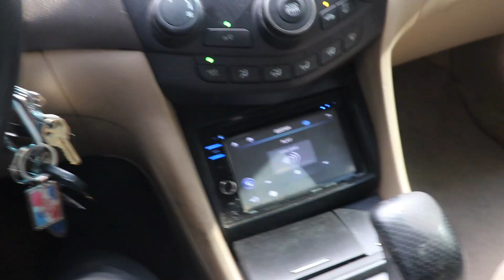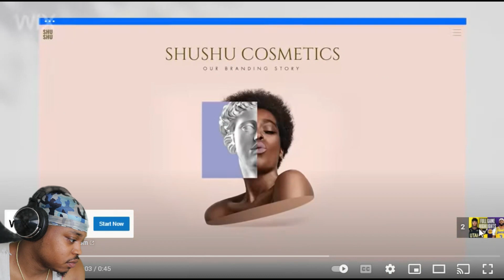Bron lookin Old Ain't He ?? Lakers Vs Jazz Highlights (reaction)